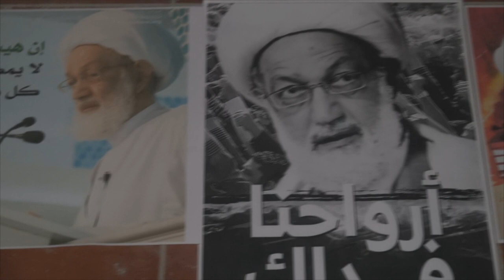مسيرة في بلدة العكر تضامنا مع آيه الله الشيخ عيسى أحمد قاسم 21/6/2016 Bahrain